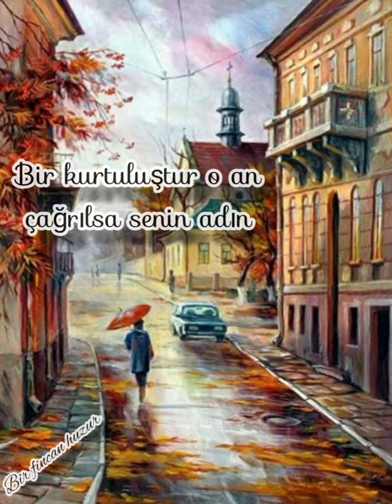"Ölümsüzlüğü tattık bize ne yapsın ölüm" Yedi güzel adamın en sevilen fonuyla; Bulmak, Erdem Bayazıt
100 aboneye özel 😊 en sevdiğim fonlardan biri olan Yedi güzel adam fonuyla, yine en güzel ve anlamlı "Bulmak" şiirinin meczedildiği bir video . Şiir ve fon bizden yorumlar sizden.İyi seyirler ve iyi kahve içmeler.